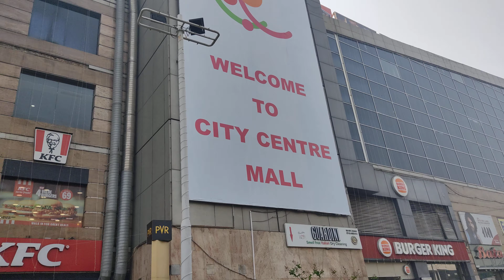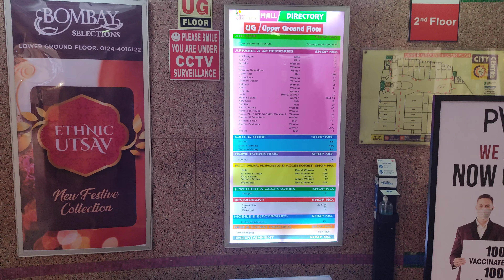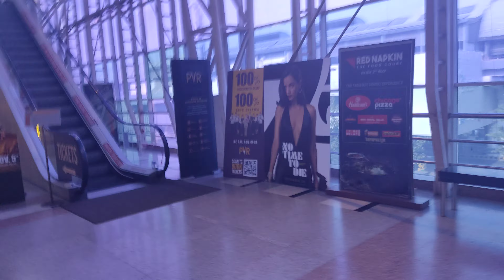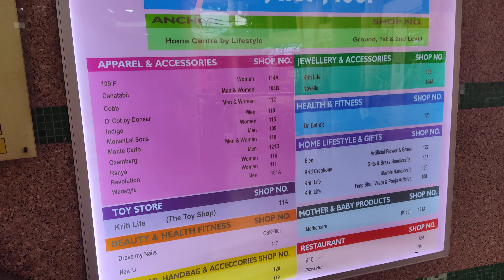City Center Shopping Mall In Gurugram - Gurgaon City Center Mall View - Gurugram Blog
Complete tour of one of Gurugram's oldest and leading mall

Topic Cover - City Centre Mall, MG Road Gurgaon (Diwali Visit)